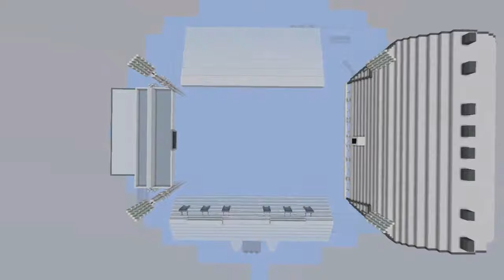Minecraft - Selhurst Park (Crystal Palace)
This is the Selhurst Park in London, England. This is the home stadium of Crystal Palace.

We hope that you like this stadium!

Stadium made by: Warao12
Every like, view and command is very important for us to grow and to keep bringing new content for this channel and for the server.